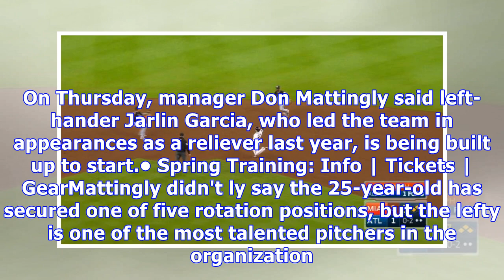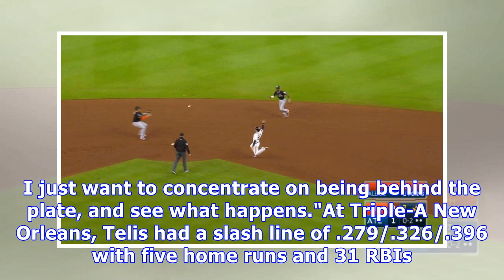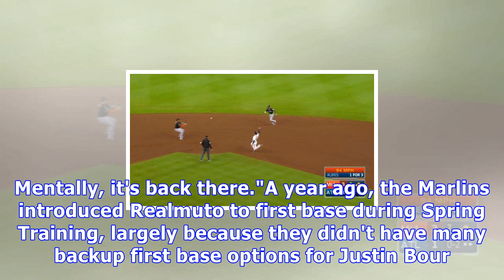Marlins' jarlin garcia will be starter in 2018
Young lefty led team in appearances from the 'pen last season; Telis, Realmuto focusing on catching By Joe Frisaro MLB.com @JoeFrisaro JUPITER, Fla. -- Perhaps the Marlins have two rotation openings, instead of three. A strong frontrunner has emerged for the third spot. On Thursday, manager Don Mattingly said left-hander Jarlin Garcia, who led the team in appearances as a reliever last year, is being built up to start. JUPITER, Fla. -- Perhaps the Marlins have two rotation openings, instead of t...